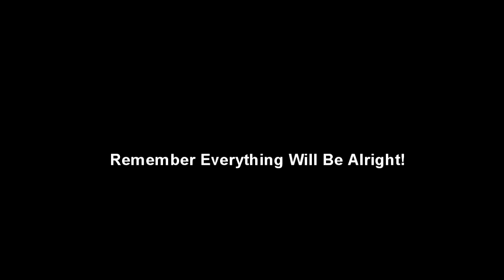Dancer Spotlight || Chiu Yi Chiang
Meet Chiu Yi!

Chiu Yi is originally from Taiwan, where she began dancing at the age of 7. After graduating with her BA, she started traveling around the world performing and moved to NYC in 2017. Chiu joined At The Brink Dance Projects in the Spring of 2018. Dance has helped her through a lot of emotional hardship and she believes that dance can change lives both physically and mentally.  Because of this, Chiu Yi decided to further her education by joining the Dance and Movement Therapy Masters Degree program at Sarah Lawrence College.

Enjoy this outdoor improvisation by Chiu Yi during her time in quarantine.